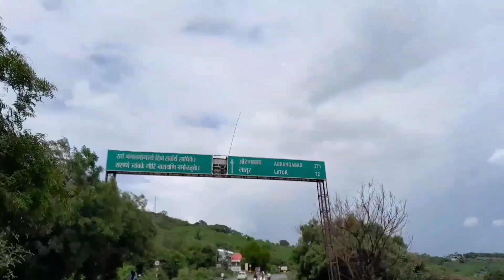तुळजापूर दर्शन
तुळजापूर

तुळजापूर